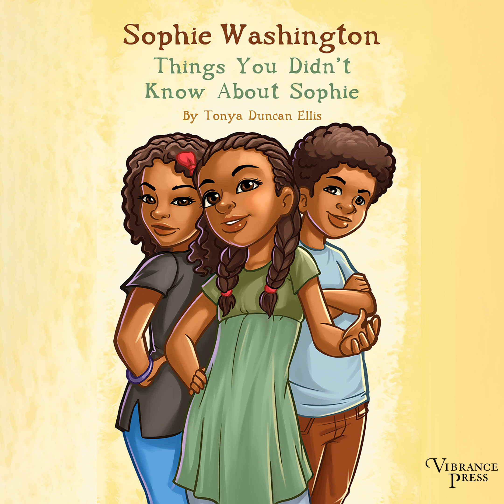Tonya Duncan Ellis - Sophie Washington: Things You Didn't Know About Sophie - Book 3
Summary:
AN AMAZON BEST SELLING BOOK FOR KIDS!  Only Losers Don't Have Cell Phones...That's what Sophie thinks in the beginning of this hilarious and heartwarming, illustrated chapter book about fitting in. She feels like an outsider because she's the only one in her class without a cell phone, and her crush, new kid Toby Johnson, has been calling her best friend Chloe. To fit in, Sophie changes who she is. Her plan to become popular works for a while, and she and Toby start to become friends. Things get more complicated when Sophie "borrows" a cell phone and gets caught. If her parents make her tell the truth, what will her friends think? Turns out Toby has also been hiding something, and Sophie discovers the best way to make true friends is to be yourself.  Here's what Goodreads reviewers say about Sophie Washington: Things You Didn't Know About Sophie:  "Sophie is a real character with flaws and it is fun reading how she matures. The story line was funny and realistic."  Virtues like honesty, friendship and being true to yourself are always in style, and this book teaches that in a fun way. Also, it's great to learn a little bit about Texas too!  "Very well written middle school book."  This is the third book in the Readers' Favorite five star rated Sophie Washington book series.

or iOS to find and listen to more audiobooks!